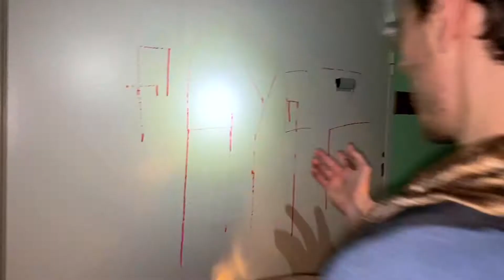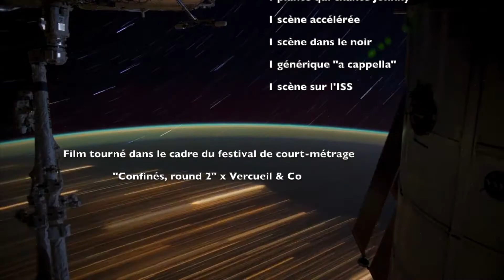2025, mec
Notre petit court-métrage